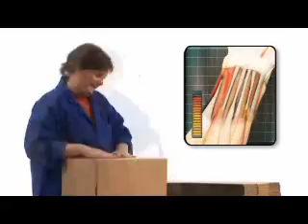Formation geste et posture par Alertis prévention des TMS à Lyon et Paris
Attention aux gestes répétitifs. Ceux-ci peuvent provoquer des TMS